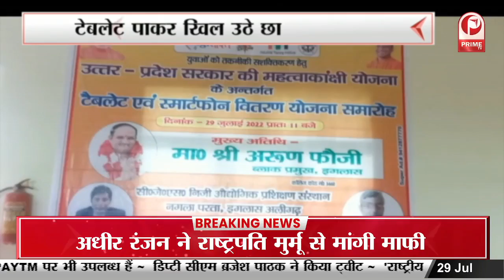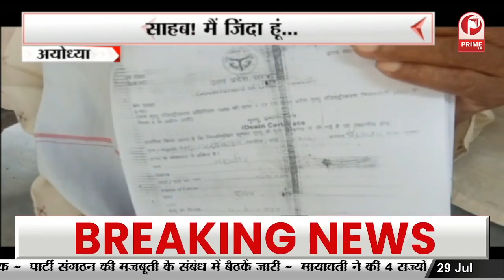राकेश टिकैत का बड़ा ऐलान “किसान रहे तैयार जल्द हो सकता है आंदोलन ” || Prime Tv